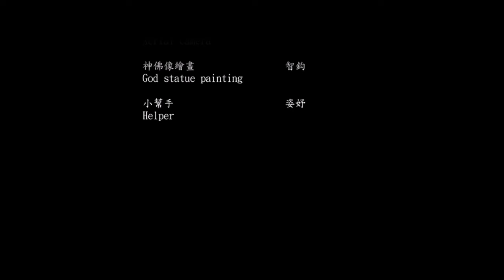震撼！感動！2024 東港鎮南宮入火安座祈安巡境 PartII 完美！圓滿順利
用專業視角度，記錄影像美好的一刻，
紀錄影像，紀錄歷史時刻，圓滿結束！
天運歲次甲辰年東港鎮鎮南宮新廟落成！
新廟聖殿重建慶成入火安座大典|祈安巡境
特別感謝
主任委員 總幹事 協助邀請！
感謝贊助商
大疆DJI

♪ / JCENT MUSIC
CM形象広告文創創意